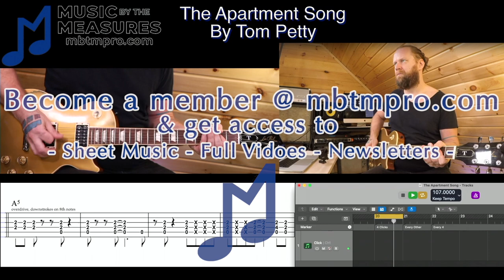Lead Guitar - Practice Vlog #1 - The Apartment Song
Get this Lead Guitar Music for Tom Petty and The Heartbreakers hit "The Apartment Song" and more at

Hope this Guitar lesson/tutorial helps you learn the song!

0:00 - Intro riff Measure 1 -  half speed (72bpm)  - mutes and getting the groove down (sometimes at this slow of a speed its almost harder to play)
0:07-  Measure 1 - Strum pattern on mutes (keeping that 72bpm until otherwise noted)
0:26 - Now with notes
0:40 - Measure 2  - Mutes and then with notes
1:08 - Measure 3 - Mutes and then with notes
1:48 - Measure 4 - Mutes and then with notes
2:05 - Working on that 4th beat and not rushing the mutes, sometimes the right hand gets thrown off by the left and throws my timing off, cultivating that independence
2:30 - Back to mutes only and then notes
3:06 - Back to mutes, trying to break bad habits!!!
Then going back n forth between mutes and the notes, enjoy!
4:25 - Whole riff at 72bpm - putting all the individual measures together, keeping it slow to focus on the problem areas
7:30 - Riff at 30% slower (107bpm)
7:49 - Obsessing about measure 4 at this speed, trying not to let the left hand make the right hand get out of time
8:34 - Whole riff at 107 "again"
8:48 - Subscribe for more :)